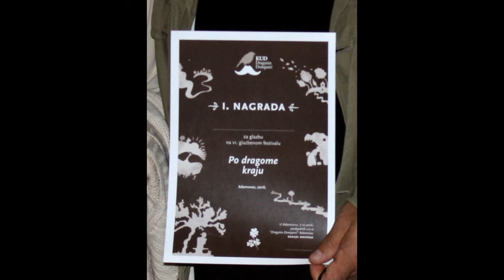IRENA GRDEN i TO KUD D. Domjanić - Tiček v srcu (uživo 2016.)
Tiček v srcu (I.Levak- I.Levak- B. Glavan)